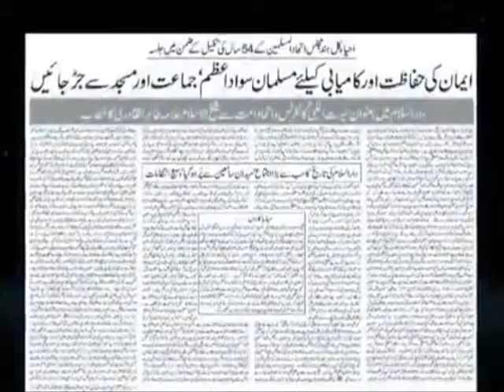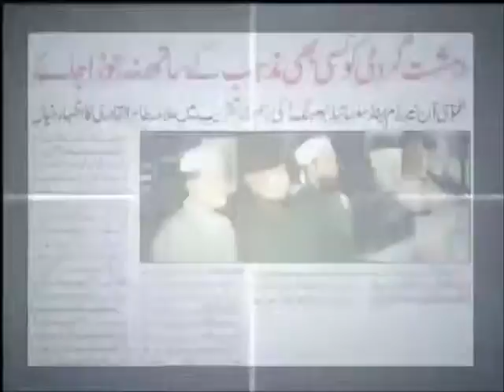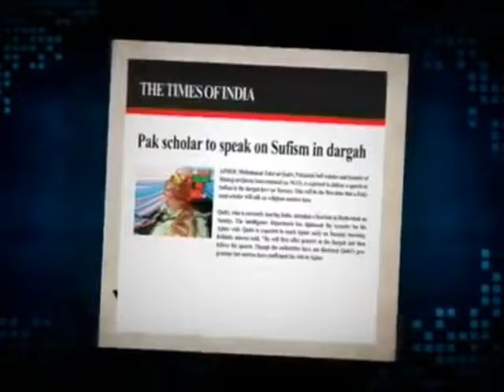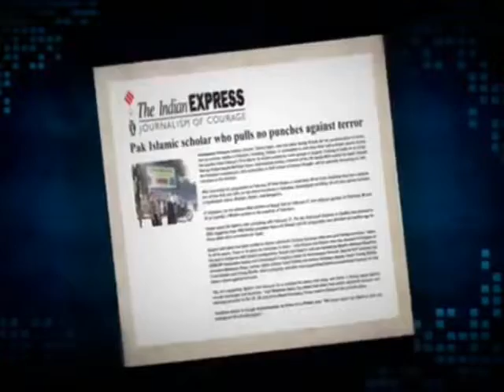A Comprehensive Report of Shykh ul islam's tour to India Version 2.0